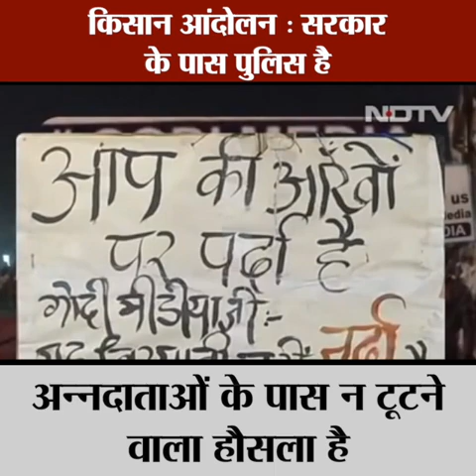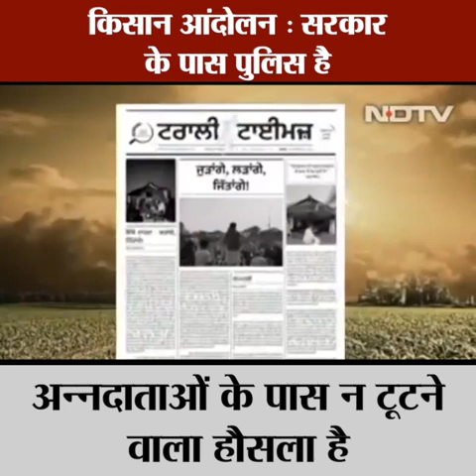RAVISH KISAN KA HUSLA